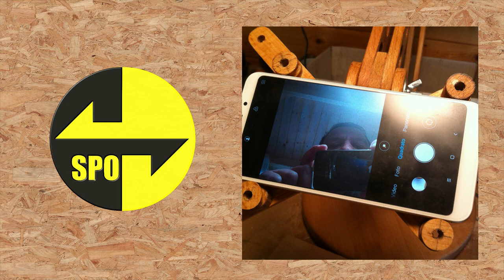Homemade Studio Camera Stand.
Design and technology are my passions. I create, design and make furniture and various objects, lamps, mirrors, inventions.

This and other videos are dedicated to a series of specific projects, wooden supports for iPhones and iPads, smartphones and tablets, action cameras. This series of projects, of my ideation, are inspired by the Meccano, a toy that has characterized my childhood and my education, together with the Legos.

When I started thinking about these media, I didn't imagine I could create objects that were so special and full of character.

Now, I am very satisfied with these projects, which I use and modify every day to improve them.

I hope you like them too!

Design e tecnologia sono le mie passioni. Io ideo, disegno e realizzo mobili ed oggetti vari, lampade, specchi, invenzioni.

Questo ed altri video, sono dedicati ad una serie di progetti specifici, supporti in legno per iphone ed ipad, smartphone e tablets, action cameras. Questa serie di progetti, di mia ideazione, sono ispirati dal Meccano, giocattolo che ha caratterizzato la mia infanzia e la mia formazione, insieme ai Lego.

Quando ho cominciato a pensare a questi supporti, non immaginavo di arrivare a creare oggetti così particolari e carichi di carattere.

Ora, sono molto soddisfatto di questi progetti, che utilizzo e modifico ogni giorno per migliorarli.

Spero piacciano anche a voi!

Un progetto che avevo in mente da tempo e che presto sarà seguito sia dal video dettagliato della costruzione e da video sull'utilizzo di questo strumento. Inoltre ho già programmato la realizzazione di un ulteriore versione da tavolo per Apple iPad e iPad Mini.